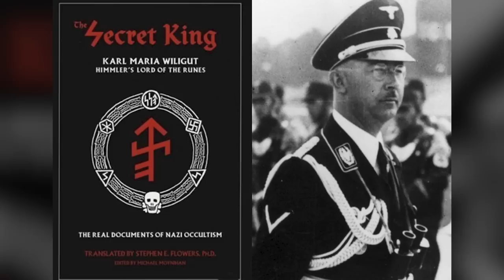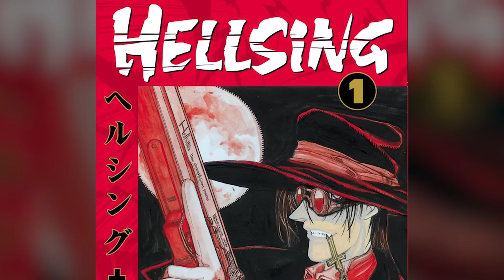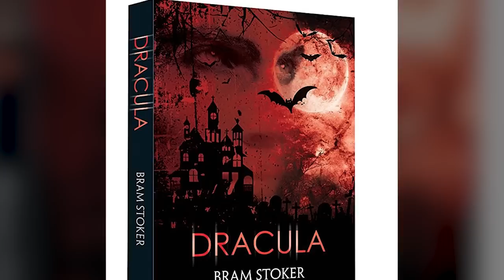Millennium Organization Origins - Last Battalion of Vampires that ruins Hellsing's World!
Millennium Organization Origins – Last Battalion of 1000 SS-Vampires and the Craziest Villain in Anime History! – Hellsing Ultimate Explored